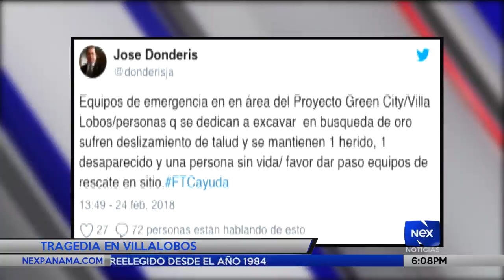Tragedia en Villalobos